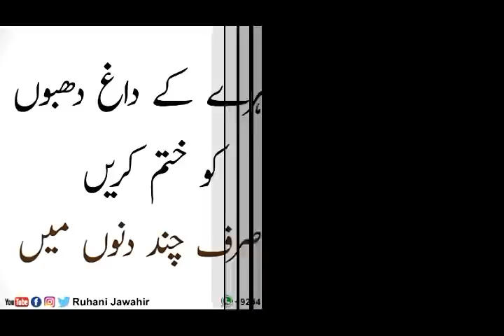Desi Magic Mask | عورتوں / مَردوں | New Video 01.06.2019 | Hakeem Sufi Tariq Ahmad (میاں حضور)